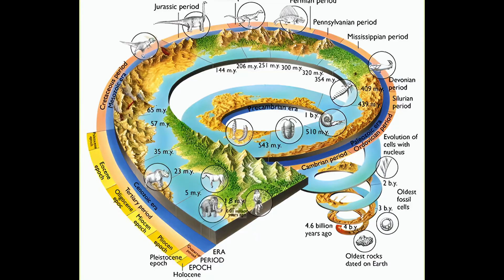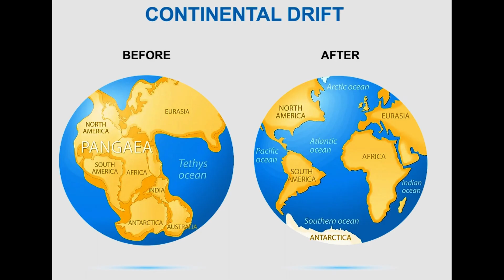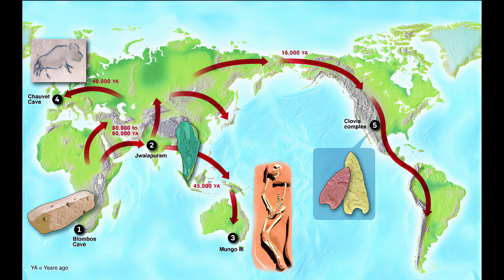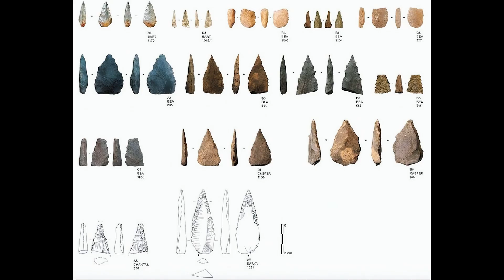Buzul Çağı | Atalarımız Nasıl Hayatta Kaldı?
Buzul Çağı
20.000 yıl önce, Buzul Çağı'nın en soğuk dönemi olan Son Buzul Maksimumundayız. Kuzey Amerika, Avrupa ve Asya'nın kuzey bölümleri, kalın buz tabakalarıyla kaplı. Güney bölümler, tundra ekosistemi gibi, soğuk ve geniş otlaklarla çevrili. Hayvan sürüleri sürekli, daha verimli topraklara doğru göç ediyor. O dönemde hayatta kalabilmek için hayvan sürülerini takip eden avcı toplayıcı insanlar, bu sürüleri takip ederek daha kuzey bölgelere doğru göç etmek zorundaydı.

Dünya tarihinde yaşanmış bilinen 5 buzul çağını birlikte inceleyelim. Arkeolojik buluntulardan, bilimsel çalışmalara uzanan buzul çağı serüvenimize katılarak keyifle izleyeceğiniz belgesel tadında bir video hazırladık.
İnsanlığın gördüğü ilk ve tek buzul çağı olan Pleistosen dönemini atalarımız nasıl atlatmış ve hayatta kalmayı başarmış? homo sapiens , homo erectus ve neandertal gibi , buz çağında yaşamış insan türlerine ait bilğileri sizler için derledik.
Nasıl başladı ve nasıl bitti? İnsanlık buzul çağından sonra nasıl bir dönemin içerisine girdi?
Keyifli seyirler..

Tarihi, bilimi ve sanatı bir araya getiren bu kanalda, medeniyetlerin destansı hikayelerine, mitolojik kahramanların büyüleyici efsanelerine ve insanlığın bilimsel keşiflerine tanıklık edin. Kısa videolarla hızlıca öğrenin, uzun içeriklerle derinlemesine keşfedin. Geçmişin sırlarını bugünün merakıyla buluşturuyoruz!

Hikayelerin, bilgeliğin ve sanatın ışığında yeni ufuklara yolculuk yapmaya hazır mısınız?